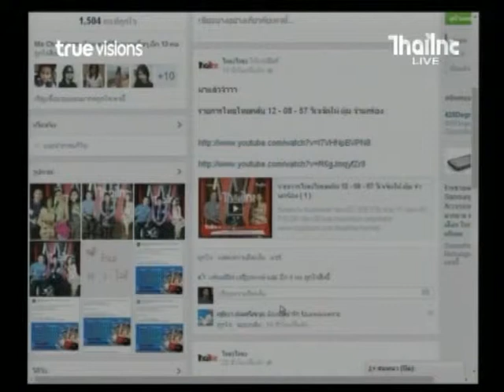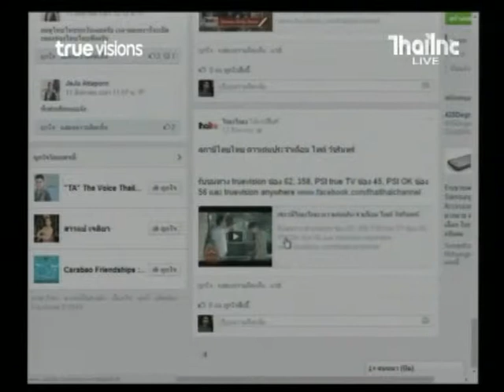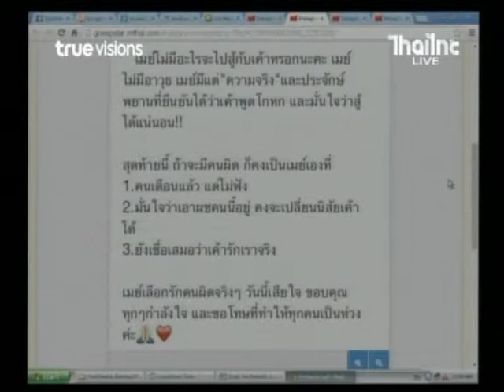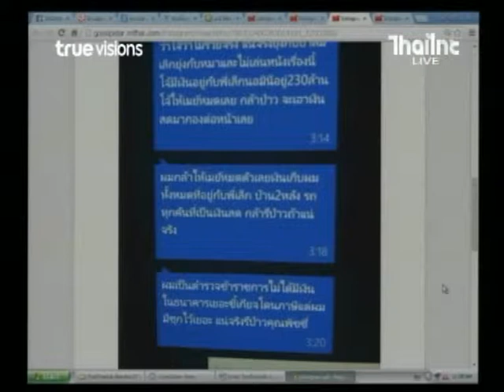รายการไทยไทยคลับ 14 - 08 - 57